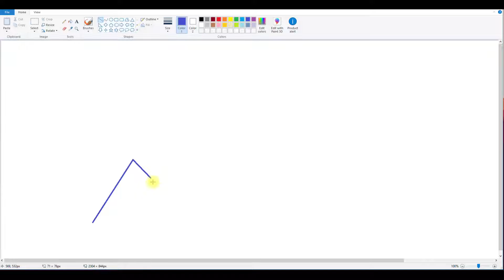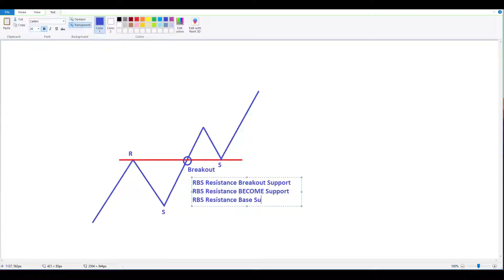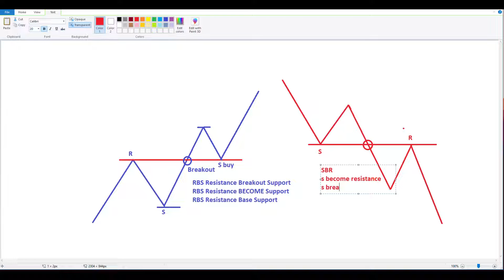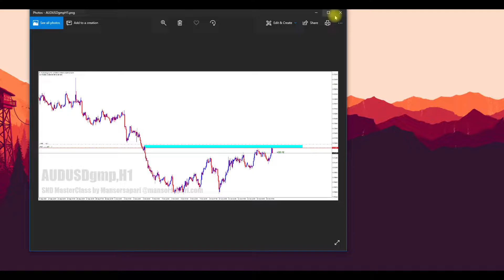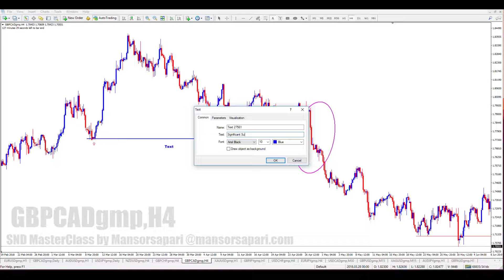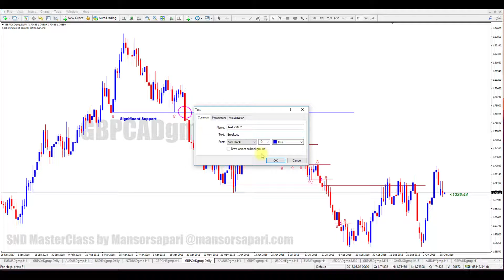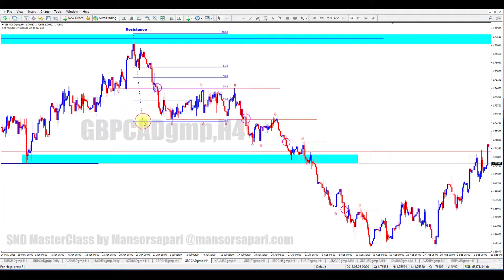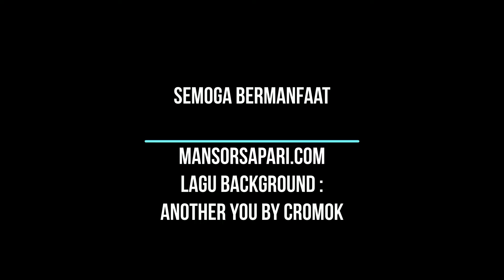7 SNR Video 7 Role Reversal Fenomena